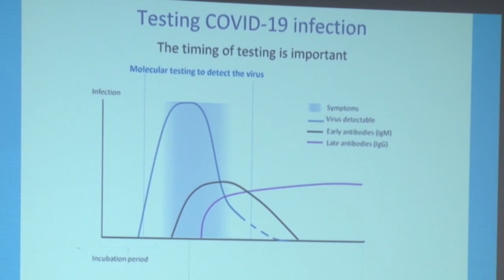19 05 2020 PAHO hield info sessie voor de media